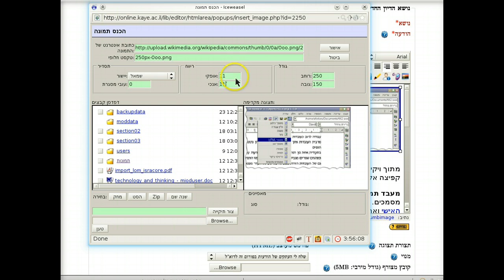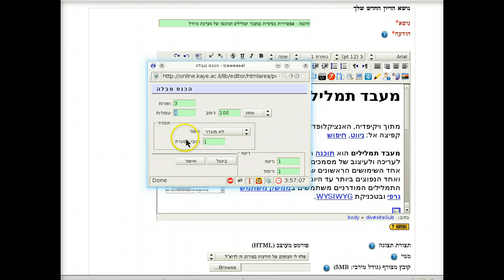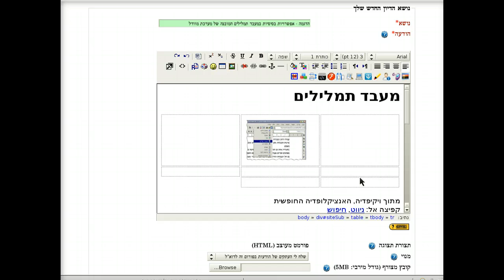הוספת תמונה ועיצוב מתקדם בעורך המובנה של מוודל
הוספת תמונה ועיצוב מתקדם בעורך המובנה של מערכת מוודל